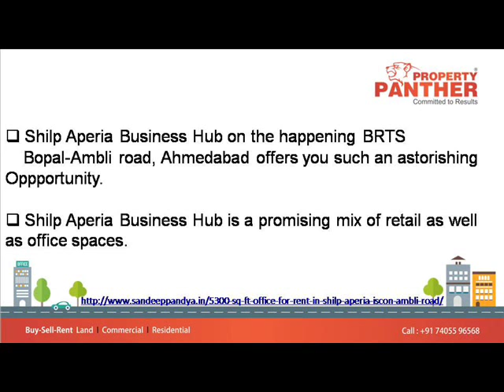Office For Rent in Shilp Aperia Iscon Ambli Road Ahmedabad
5300 Sq Ft Office For Rent in Shilp Aperia Iscon Ambli Road Ahmedabad.

Rent:  2,12,000 rs
UnFurnished
Location:  Iscon Ambli Road

ShilpAperia Business Hub on the happening BRTS Bopal-Ambli road, Ahmedabad offers you such an astorishing opportunity.
ShilpAperia Business Hub is a promising mix of retail as well as office spaces.

Elevate your business to new heights
Excelling in business is all about sensing and seizing sound opportunities.

Shilp Aperia Business Hub on the happening Bopal-Ambli road, Ahmedabad offers you such an astorishing opportunity. Get ready to excel and elevate!
Amazing future for retail and other ventures
Shilp Aperia Business Hub is a promising mix of retail as well as office spaces.

With its modern and futuristic outlook, the premises is set to be a new landmark of the area, ensuring astonishing future for any kind of retail ventures and office set ups.